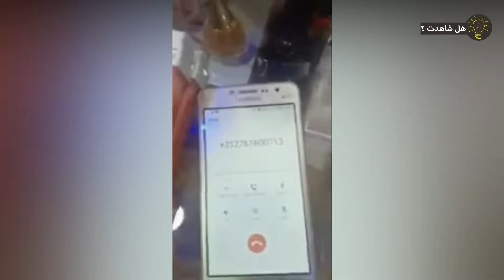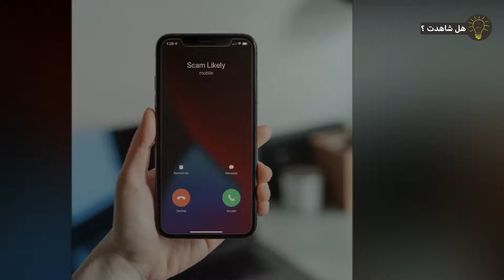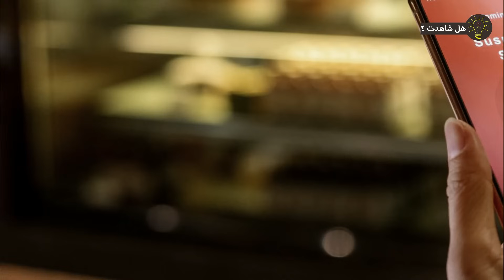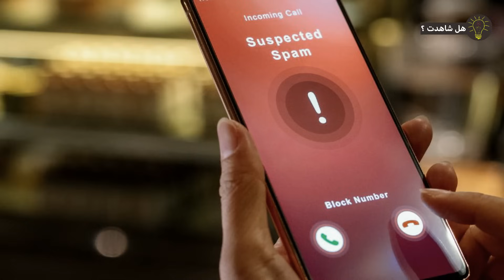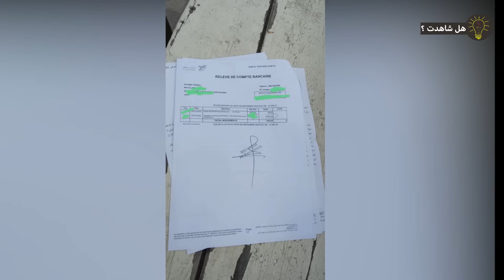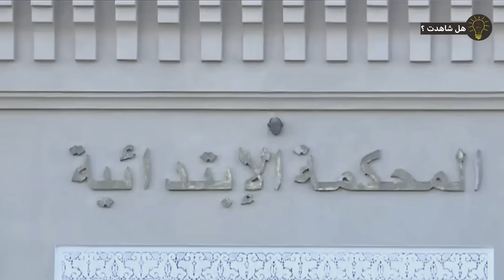عاجل.. تحذير لكل المغاربة المستفيدين من الدعم الاجتماعي المباشر، وتتمة اسكوبار الصحراء والمتورطين!